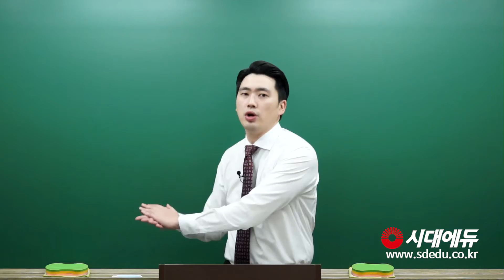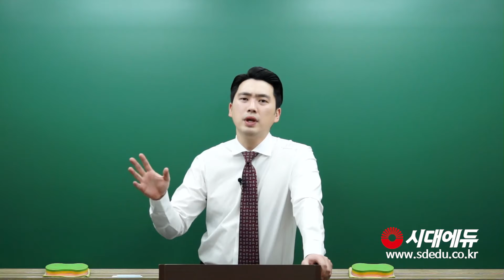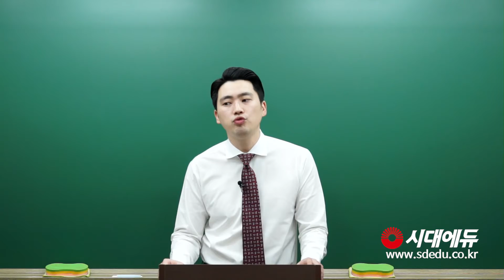시대에듀 직업상담사 2급 노동관계법규 기본이론 OT (이정직T)